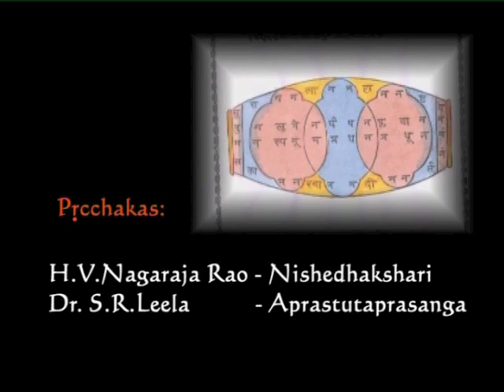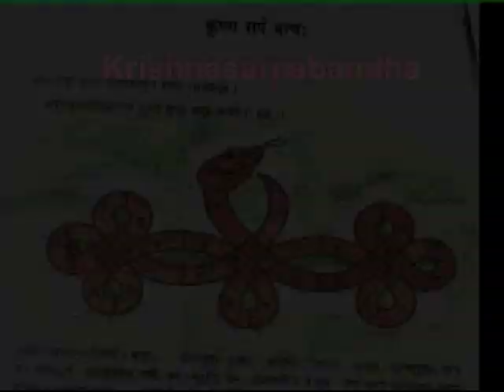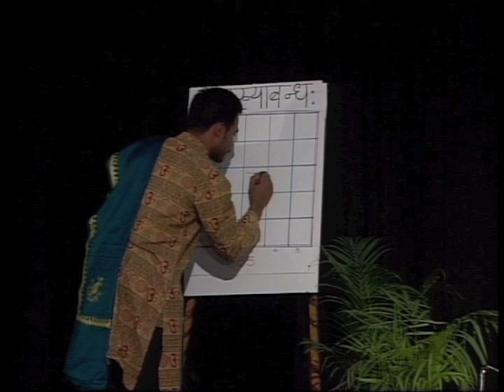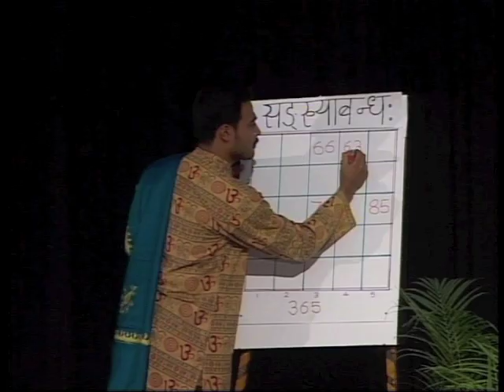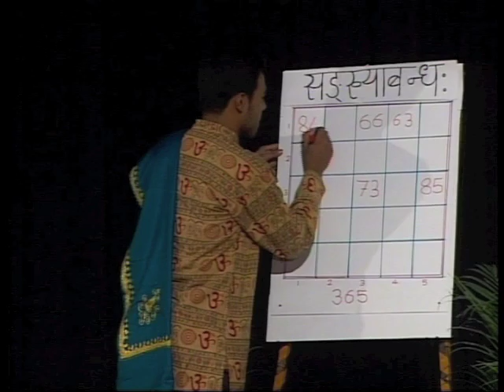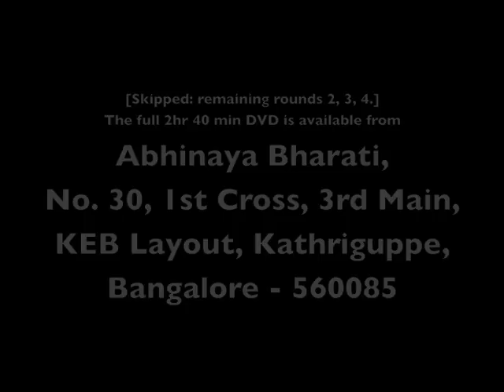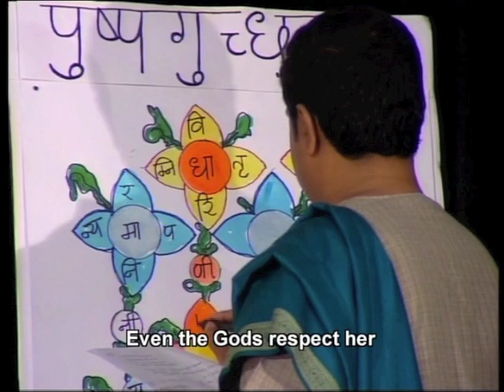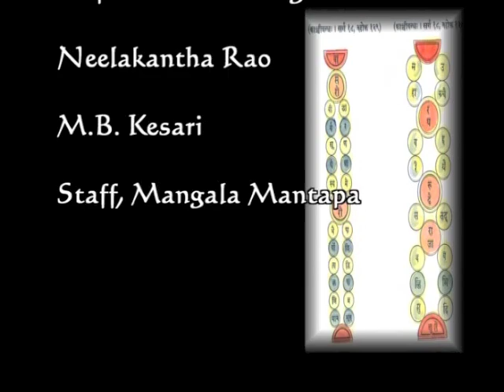Sanskrit Avadhana by Shatavadhani Dr R. Ganesh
Excerpts from a DVD of a Sanskrit avadhana by Shatavadhani Dr R. Ganesh, produced by Abhinaya Bharati. More details below (you may have to click "Show more" if the description is truncated here):

Has Round 1 and final "dhāraṇa".
Things omitted here (and present on the DVD) include the other rounds 2, 3, 4, solutions by the pṛcchakāḥ, initial prayers, some general observations at the end on the tasks in Ashtavadhana, a "Vedavadhana" demonstration (different patterns of Veda recitation, recognising mantra from tone, etc.)

Copyright rests with the producers. The full 2hr 40 min DVD is available from
Abhinaya Bharati,
No. 30, 1st Cross, 3rd Main, KEB Layout, Kathriguppe, Bangalore - 560085

00:10 Intro credits song
05:15 Introduction (in English) to avadhāna and of the avadhāni
08:55 Introduction of the pṛcchakāḥ
15:30 Round 1
47:00 Dhāraṇa
1:02:07 Conclusion
1:03:50 Final credits song